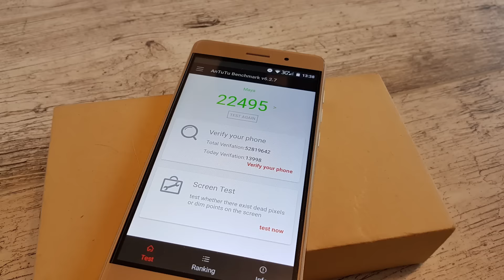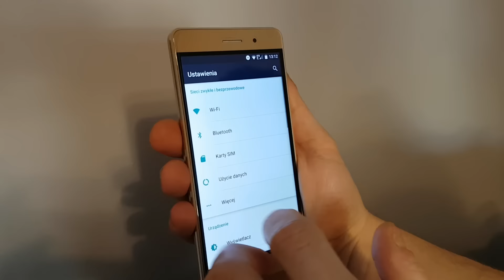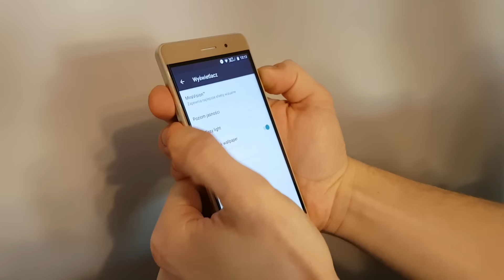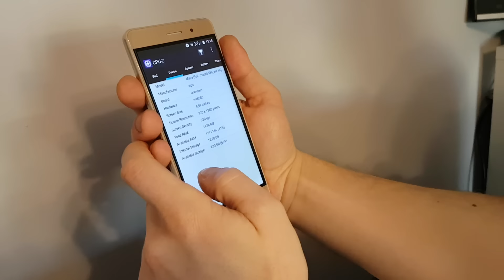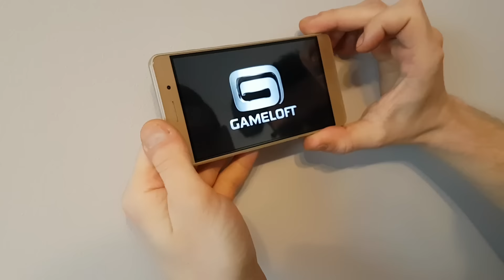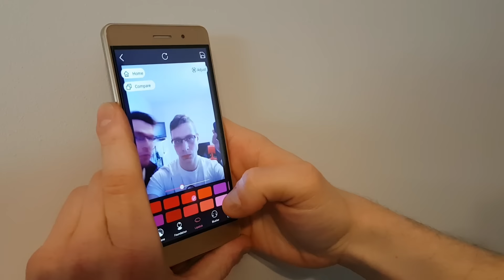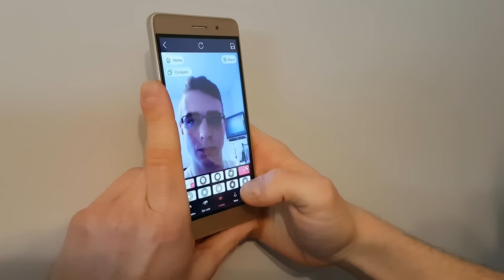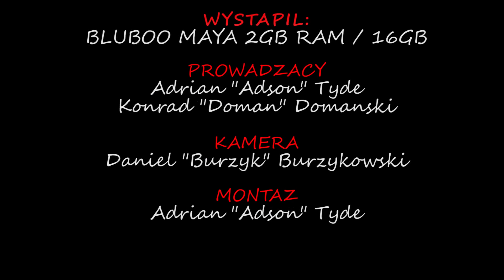Bluboo Maya - test, recenzja chińskiego telefonu za niespełna 400 złotych!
Wpadł do redakcji złoty mozaikowy telefon, przyciągający wzrok niemal każdego. Mowa o chińskim telefonie Bluboo Maya przekątnej ekranu 5,5" i rozdzielczości 720x1280, zaopatrzonym w Androida 6.0 Marshmallow! Pracujący na czterordzeniowym procesorze 1,3GHz oraz 2GB pamięci RAM. Dzięki tej specyfikacji mamy niedrogi telefon, dający radę w codziennym użytkowaniu na przyzwoitym poziomie!

Cena w dniu testu - 449 złotych w polskich sklepach, w chińskim serwisie aukcyjnym w przeliczeniu na złotówki okolice 330 złotych.

Podoba Ci się jakość filmu? Materiał nagraliśmy aparatem Panasonic Lumix DC-GH5 - sprawdź świeżutką propozycję marki